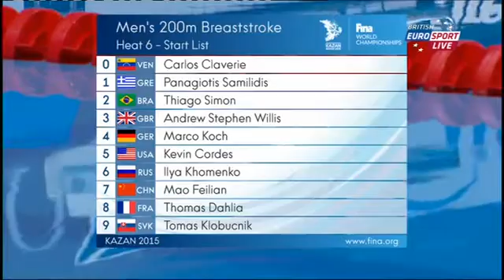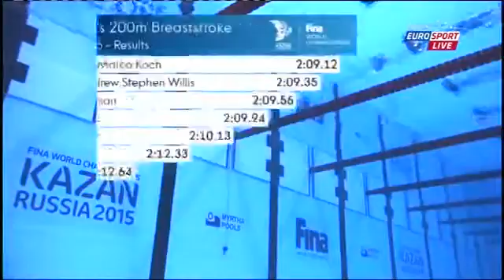469 Marco Koch Men's 200m Breaststroke H6 World Championships HD KAZAN 2015